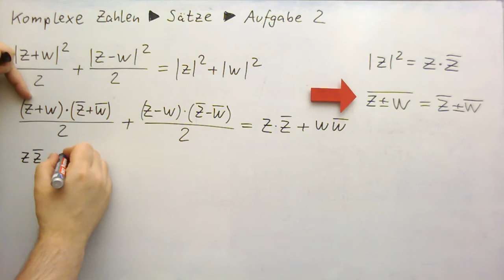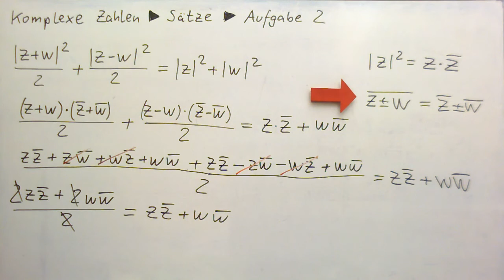Komplexe Zahlen ►Sätze ►Aufgabe 2 (Anwendung Konjugationsformeln)